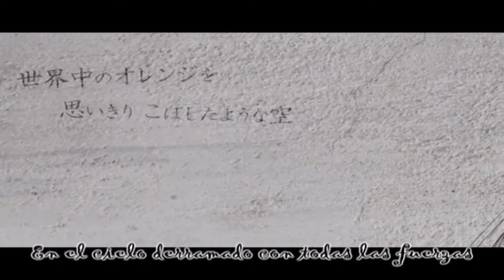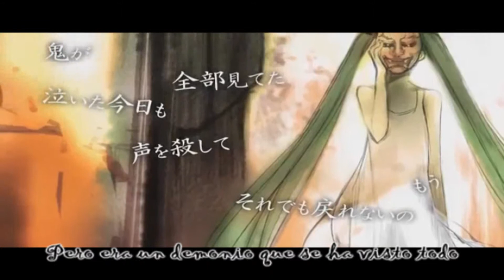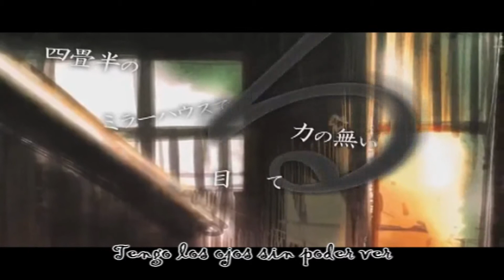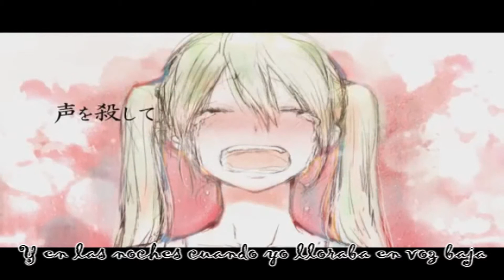(1080p) Hatsune Miku - Hide and Seek [Sub esp]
Esta es una nueva canción subtitulada por mi, titulado kakurenbo; se trata de un juego de esconderse, para buscar una especie de melodía que se a perdido de la memoria de Miku es un poquito triste y a la vez raro que lo disfruten.